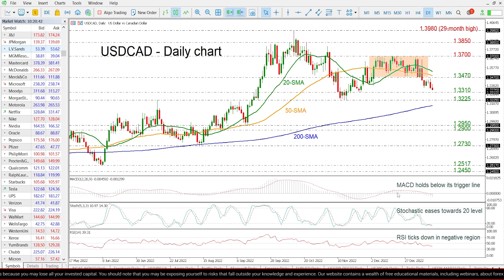Technical Analysis: 13/01/2023 - USDCAD turns bearish in short-term after recent slump